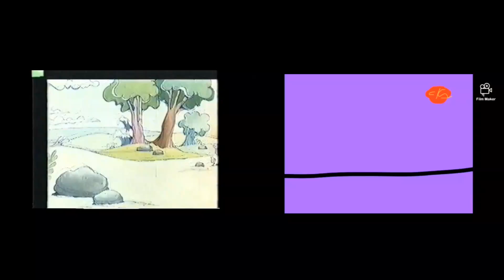cica elefante vs um elefante em lalnijatu